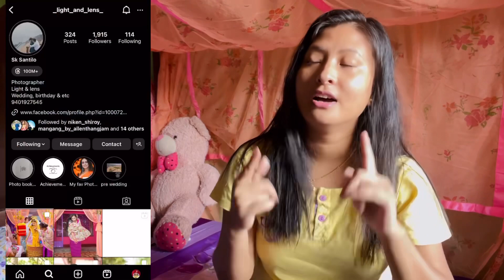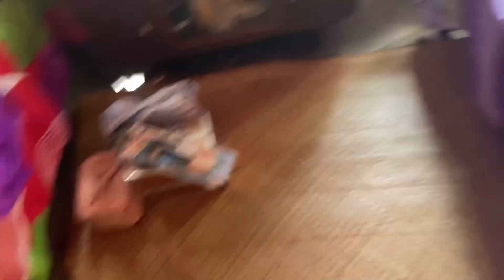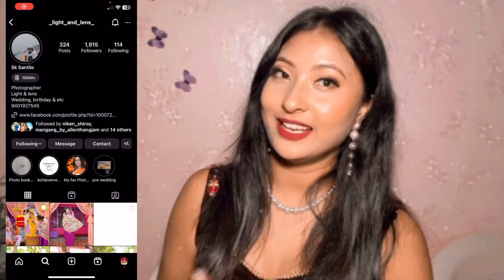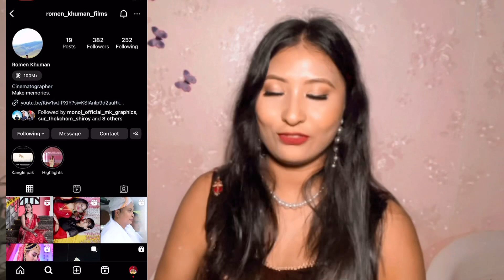Pre wedding ni||Photoshoot by @lightanlens || @Bijoyathangjam123 Make up fajana toubire